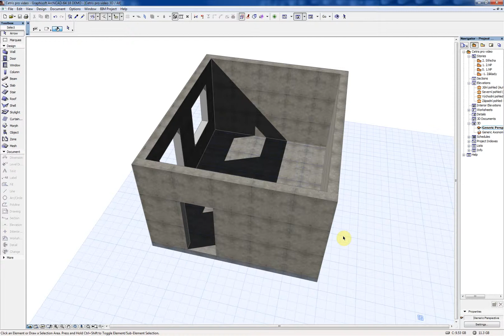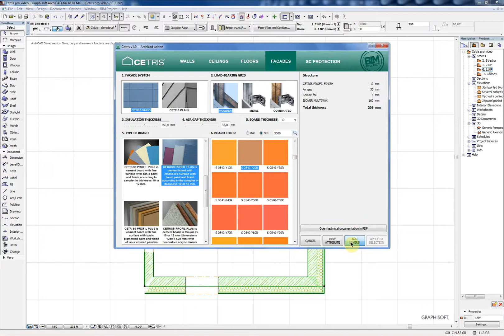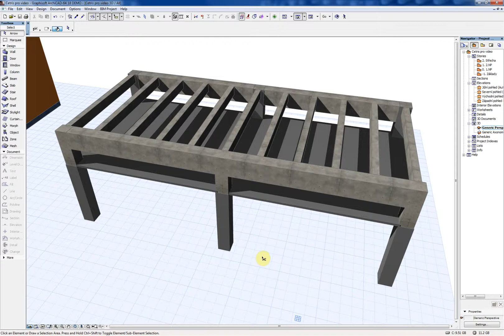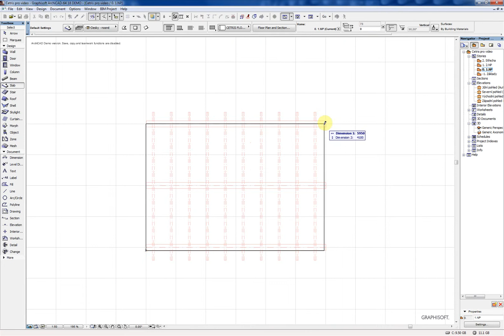CETRIS - Electronic catalog for ArchiCAD (BIM) / EN